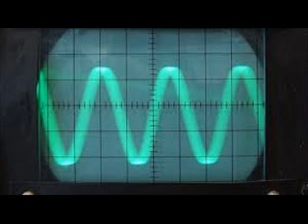progressive house & breaks mix 5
im no dj, just a cheap mixer and having fun with great trax. expect couple stuff ups but enjoy ;-)